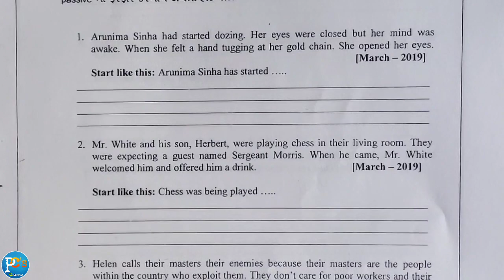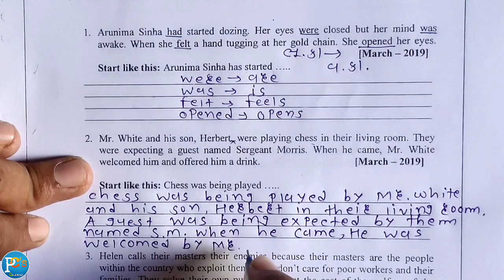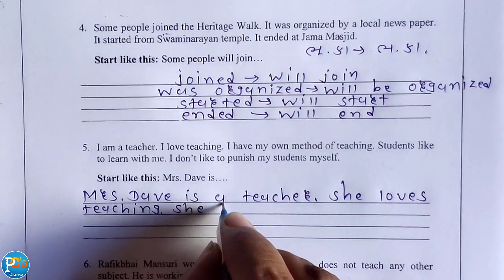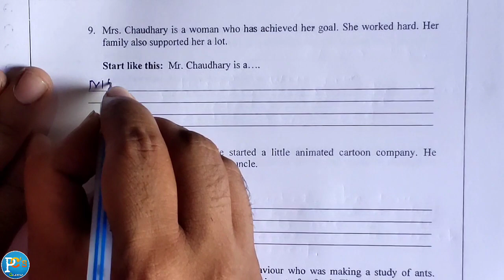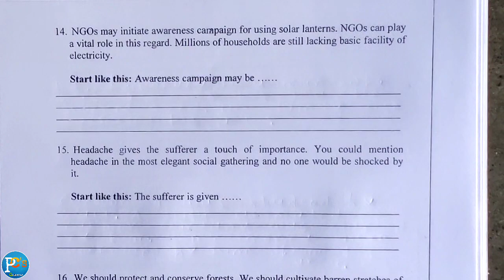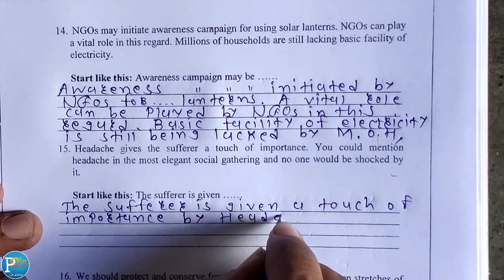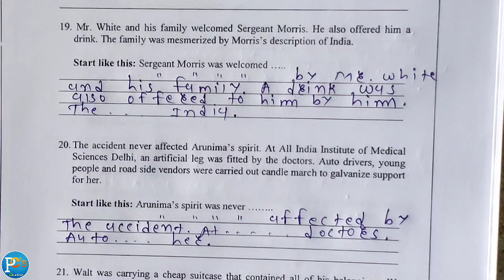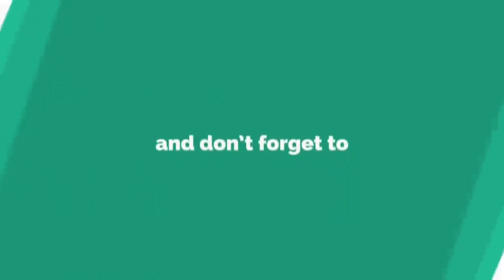Do as Directed | Change The Tense | English Grammar | Std 9,10,11,12 | Exam IMP | Gujarati Grammar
englishspeaking grammar_rules englishgrammar 👉 અમારી એક બીજી પ્રેરણા થી ભરપુર ચેનલ કાર્યરત છે તેની પણ જરૂરથી મુલાકાત લો.. તેના માટે નીચે આપેલી લિંક પર ક્લીક કરો...